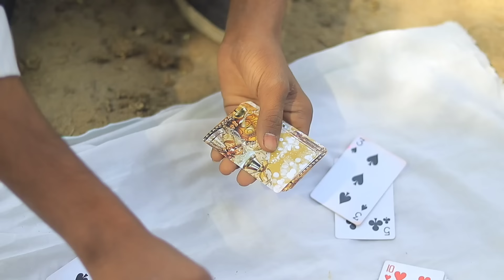कूददल को भोंडिया |tayyab bisarya| mustafasiroliya@MustufaSiroliya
कूददल को भोंडियां //tayyab bisarya Comedy Video//
Or hamara dusra channel

Tayyab bisarya

And second channel Mustafasiroliya 🥰

use.
About this Video - This is a comedy video that you can watch
with family. Its purpose is to spread social awareness, it gives
a lesson in the end with entertainm

Edit By:-Mustafa KHAN
Thumbnail By : @Jahid_Siroliya

aslam mewati song#aman Bhati ki new comady video aslam singer jamidar mirdul ki new comady video sas Bahu ki ladae comedy video #

                    💪💪  Tayyab bisarya 💪💪

कोई भी भाई मेरी वीडियो अपने चैनल पर नही डाले वर्ना सिटराइक लगा दी जाएगी और हटाई नही जाएगी उसका वो खुद जिमेदार होगा 👍👍👍👍

for प्रमोशन 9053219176 (what spp only)